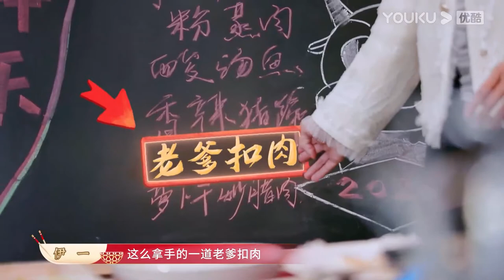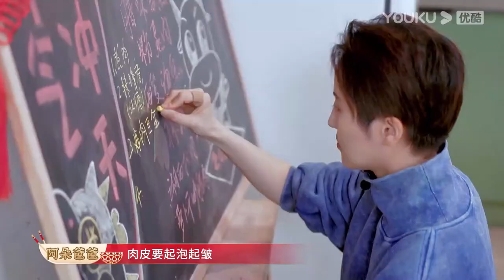CUT：阿朵的老爹扣肉制作过程大揭秘！第一步竟是老爹？| 一桌年夜饭 第二季 | 优酷纪实 YOUKU DOCUMENTARY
【一桌年夜饭 第二季】优酷与人民日报数字传播、浙江卫视联合出品的大型明星年味美食公益纪实真人秀。每期一位明星嘉宾与其家人朋友一起， 宴请来自家乡的“行业英雄”。通过“一桌年夜饭”分享2020年记忆深刻的动人故事。用“年夜饭”大菜，回味家乡文化的风俗趣事，找寻记忆中家的味道。节目旨在弘扬中国年文化，以年夜饭记忆最深刻的那道菜为载体，联合国内最著名的文化美食学者、一线流量艺人、2020年最具代表性、故事性的素人嘉宾，一起打造一场极具中国美食特色，人文情怀的年夜盛宴。

★主持人：伊一
★嘉宾：林更新 张新成 胡一天 赵小棠 陆柯燃 霍尊 张纪中 阿朵 蒋一侨 岳岳 木子洋 灵超 杨九郎 栾云平